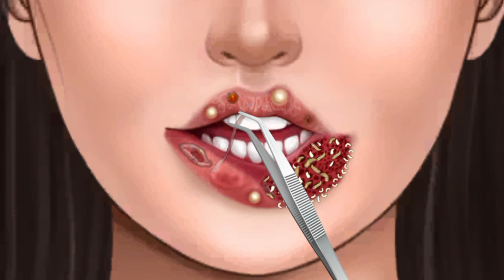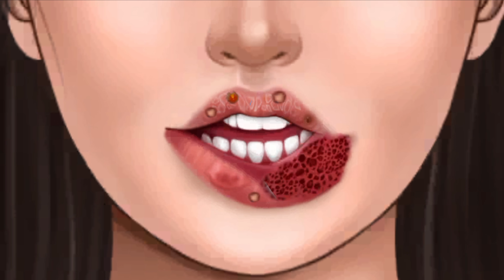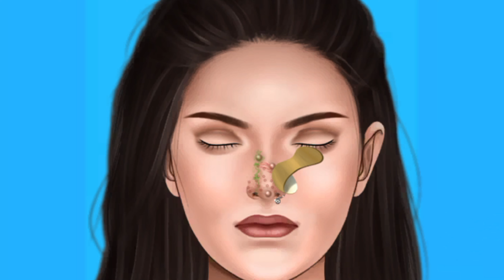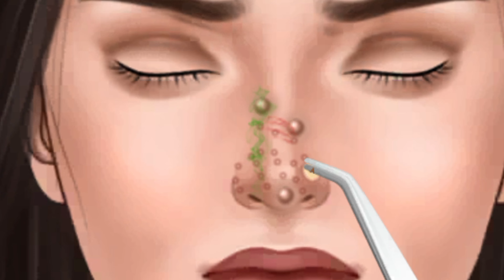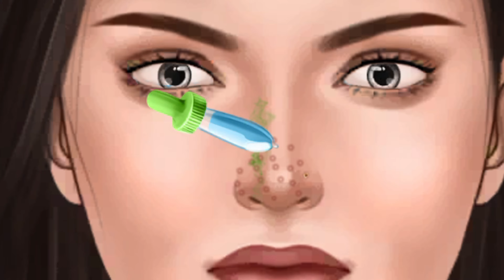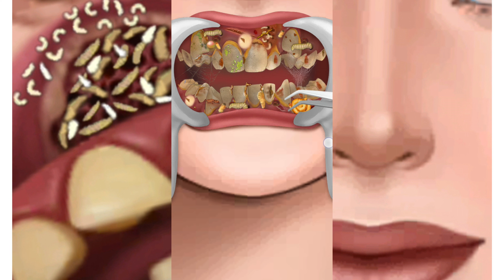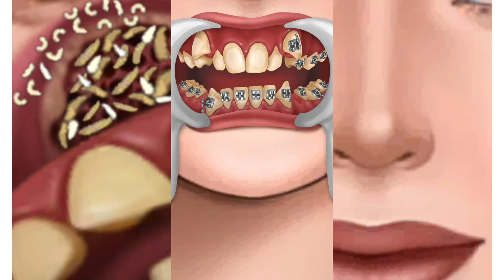"✨Most terrifying disease Treatment!Only 1 percent can watch this video🫣🤢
"✨Relaxation: ASMR Face Treatment Magic! 🌟Gorgeous, Glowing Skin! 🫣Unwind, Rejuvenate, and Glow Up✨"
smr rainbow
hunnibee asmr rainbow
jane asmr rainbow food
asmr rainbow jelly game online
sulgi asmr rainbow
jane asmr rainbow ice cream
whispering willow asmr rainbow
zoey asmr rainbow
asmr rainbow candy
asmr rainbow food
rainbow asmr age
rainbow asmr animation
asmr rainbow jelly app
asmr rainbow jelly mod apk
abbey asmr rainbow
asmr rainbow jelly apk
asmr rainbow cake
asmr rainbow makeup
asmr rainbow slug
asmr baking soda crunchy holiday rainbow
honey bee asmr rainbow
asmr rainbow crepe cake
jane asmr rainbow crepe cake
asmr eating rainbow cake
asmr eating rainbow candy
hunnibee asmr rainbow candy
asmr rainbow ice cream
asmr rainbow desserts
asmr rainbow drinks
asmr mukbang rainbow desserts
asmr rainbow jelly game download
asmr rainbow jelly download
dona asmr rainbow
download asmr rainbow jelly
asmr rainbow eating
asmr eating rainbow jelly
asmr essen rainbow
asmr trigger ideas
asmr eating rainbow
asmr rainbow friends
hunnibee asmr rainbow food
hongyu asmr rainbow
asmr rainbow jelly free
food asmr rainbow
rainbow friends asmr
rainbow twirler spinner asmr fidget toy
asmr rainbow jelly game
asmr rainbow jelly gameplay
asmr rainbow honey jelly
rainbow asmr haircut
hongyu asmr rainbow
hack asmr rainbow jelly
how old is rainbow asmr
rainbow asmr instagram
what is an asmr channel
are rain sounds asmr
asmr cos'è
asmr rainbow jelly party
asmr rainbow jane
jane asmr rainbow jelly
asmr rainbow jelly
asmr rainbow lollipop
rainbow loom asmr
asmr rainbow lego
asmr rainbow mukbang
asmr rainbow jelly mod
asmr sounds full form
can asmr be dangerous
most popular food for asmr rainbow party
mukbang asmr rainbow
rainbow asmr makeup
rainbow asmr nail salon
rainbow asmr rp
asmr rainbow slime
rainbow asmr spa
rainbow asmr scratch
slime asmr rainbow
rainbow slime videos asmr
rainbow slug asmr
does snell's law apply to sound waves
youtube rainbow asmr
rainbow asmr videos
rainbow asmr youtube
asmr rainbow jelly youtube
asmr youtube meaning
asmr experience near me
asmr surgery latex gloves asmr on youtube
asmr youtube full form
how to be an asmr youtube
asmr youtube meaning
surgery asmr
what is asmr youtube
how much do asmr youtubers make
c'est quoi l'asmr
what is an asmr video on youtube
plastic surgery asmr
plastic surgery asmr
fruit surgery asmr
dental surgery asmr
ear surgery asmr
asmr surgery animation
asmr surgery games
asmr surgery animation game
asmr hospital surgery
asmr heart surgery
asmr surgery animation app
asmr surgery mod apk
asmr clinic near me

asmr brain surgery
smile bam asmr plastic surgery
asmr dental surgery
asmr doctor surgery
asmr eye surgery
asmr ear surgery
what is asmr healing
what is asmr treatment
o q é asmr
asmr foot surgery
asmr surgery game online
asmr operation game
gibi asmr surgery
what is the most relaxing asmr video
what is the most tingly asmr video ever
what are the tingles you get from asmr
what causes tingles asmr
asmr youtube meaning
what is a tingle asmr
asmr skincare
asmr skincare routine
asmr skincare videos
asmr skincare game
animated asmr skincare

youtube asmr skincare
jocie b asmr skincare
asmr skincare and makeup
chinese asmr skincare
asmr skincare tiktok

trisha paytas asmr skincare reviews
asmr skincare animation
asmr skin
asmr rutina de skincare
asmr para dormir skincare
asmr doing your skincare
asmr friend does your skincare
asmr toxic friend does your skincare
asmr doing my skincare
videos de asmr skincare
asmr skincare products
asmr face skin care
skincare facial asmr
asmr gibi skincare
asmr skincare games online
asmr skincare haul
asmr skincare instagram
asmr skincare items
asmr skincare nadina ioana
what is asmr skincare
asmr skincare korean
asmr skincare korea
asmr korean skincare routine
korean asmr skincare
asmr skincare routine korean
asmr skincare line
latte asmr skincare
asmr makeup skincare
asmr skincare on mannequin
asmr skincare on me
asmr services near me
my skincare routine asmr
asmr skincare no talking
asmr skincare nadina
asmr skincare on you
asmr skincare game online
preppy skincare asmr
asmr skincare reviews
asmr relaxing skincare
asmr makeup skin care routine
roblox skincare asmr
chinese skincare routine asmr
asmr roleplay skincare
asmr skincare shorts
asmr skincare sounds
asmr skincare sleep
asmr skincare storytime
skin care asmr shorts
asmr simulator skincare
satisfying skincare asmr
asmr sleep skincare
satisfying skincare asmr tiktoks
youtube shorts asmr skincare
asmr skin care treatment
tiktok asmr skincare
asmr skincare unboxing
video asmr skincare
asmr skincare website
asmr skincare whisper
asmr skincare youtube shorts
asmr skincare youtube